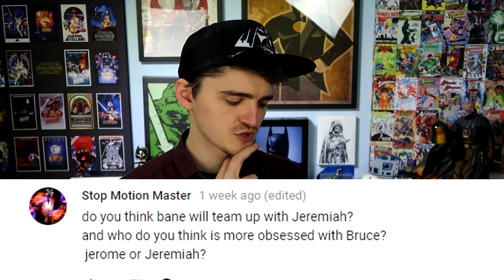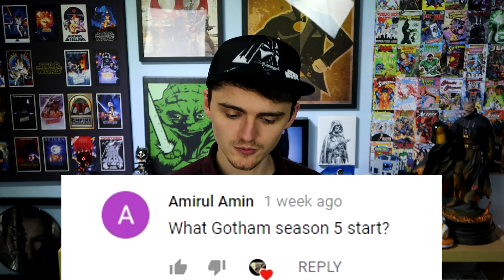Will Gotham get a SIXTH Season & MORE! - Gotham Season 5 Q&A!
Gotham Season 5 Q&A is finally here! I answer many of your questions including will there be a Gotham Season 6, Is Jeremiah the actual Joker and much more!

Here are a few of my other Gotham videos!